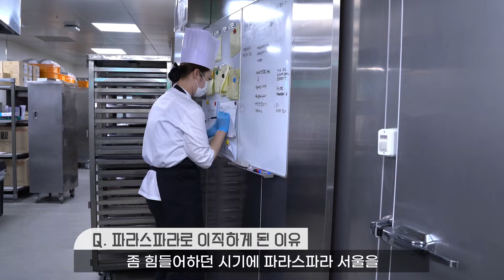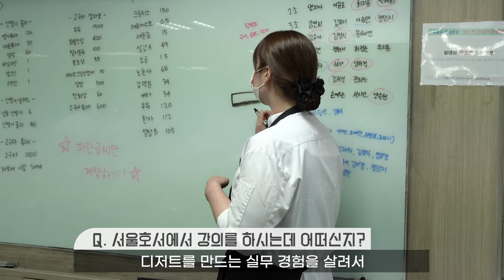국제 대회 수상에서 서울 파라스파라 제과장이 되기까지| 호텔제과제빵계열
서울호서직업전문학교 제과제빵11학번!
김동석 셰프의 수제자!
서울 5성급 호텔 파라스파라의 제과장, 그녀의 이야기가 궁금하다면!!

00:00 오프닝
00:25 제과장으로서 업무
00:37 파라스파라로 이직하게 된 이유
00:54 이직 후 어떤 점이 다른 지?
01:12 파라스파라의 시그니처 디저트
01:32 서울호서에서 강의를 하는 것에 대해
01:50 재학 중 국제대회 수상의 비결
02:26 1학년으로 돌아간다면?
02:45 재학생들에게 한마디
03:05 예비 신입생들에게 한마디